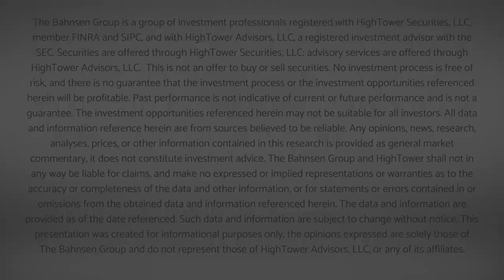Dividend Cafe Video - A Good Friday Indeed